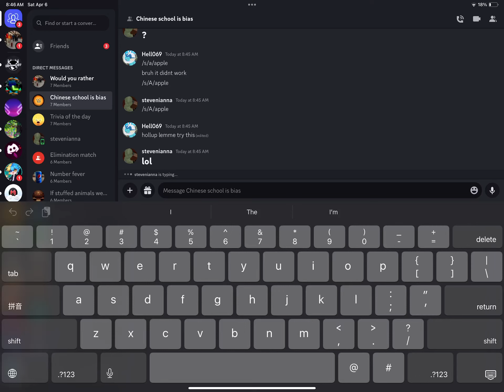why can i edit messages like this